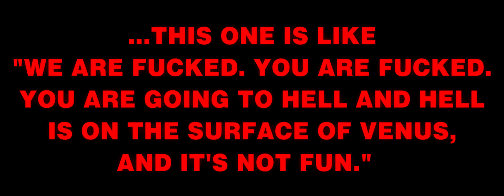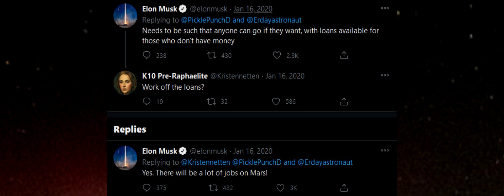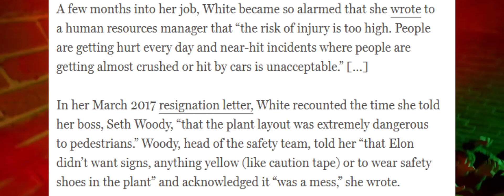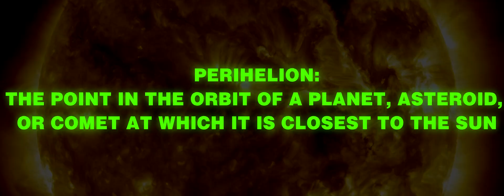Dissecting A Rat: The Story of Infest The Rats' Nest | ThisIs ReadyMade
King Gizzard's second album from 2019 tells a story about a dead Earth and it's inhabitants. It's seemingly summed up how a lot of people are feeling nowadays. Let's take a look at this sci-fi concept record and figure out what it's all about.

Videos used:
KING GIZZARD & THE LIZARD WIZARD - PLANET B
King Gizzard & The Lizard Wizard - Fishing For Fishies (Official Video)
POWERFUL VIDEO Why We Need to Stop Plastic Pollution in Our Oceans FOR GOOD   Oceana
How the honey bee population affects you
King Gizzard & The Lizard Wizard - Self-Immolate (Official Video)
King Gizzard & The Lizard Wizard - Organ Farmer (Official Video)
Motorhead - Ace Of Spades (Official Video)
Exodus Blacklist Live At Wacken 08
KREATOR - Violent Revolution (OFFICIAL LIVE VIDEO)
King Gizzard & The Lizard Wizard - Mars For The Rich - CHUNKY SHRAPNEL Special Features
King Gizzard & The Lizard Wizard - Invisible Face (Official Video)
King Gizzard & The Lizard Wizard - Full Performance (Live on KEXP)
Smoke Green Screen Background HD
The Devastating Effects of Pollution in China (Part 1 2)
Elon Musk “Living on Mars is the Easy Part”
Lifestyles of The Rich and Famous with Robin Leach, from 1993
Elon Musk Funniest Moments Part 2
New: Mars In 4K
Inside Elon Musk's $17M Bel Air Mansion
Jeff Bezos interview at the Aspen Institute
Squid The Deep Sea Devils   Deep Sea Killers
The shocking centre of the COVID-19 crisis
King Gizzard & The Lizard Wizard - Superbug (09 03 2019)
Venus 101 National Geographic
Real Video of the Sun’s Surface
Dante’s Inferno (1911)

King Gizzard & The Lizard Wizard - Venusian 2
King Gizzard & The Lizard Wizard - Hell